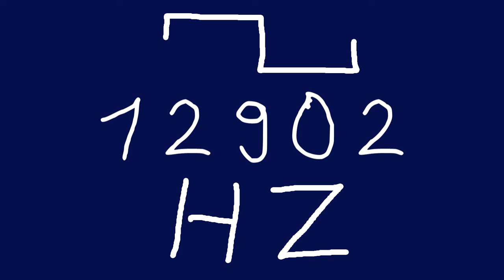12902 hz square